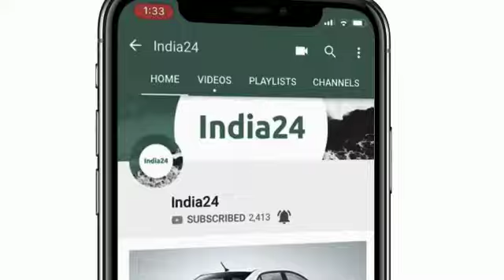बेहद सस्ती मिल रही हैं ये 2 धांसू कार, फाइनेंस कराने पर नहीं देना पड़ेगा ब्याज... टूट पड़े लोग